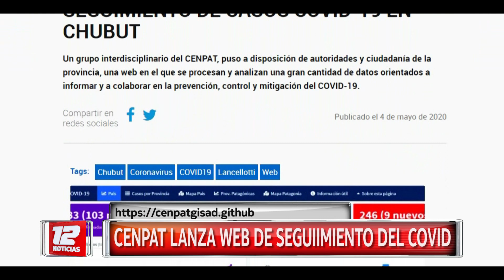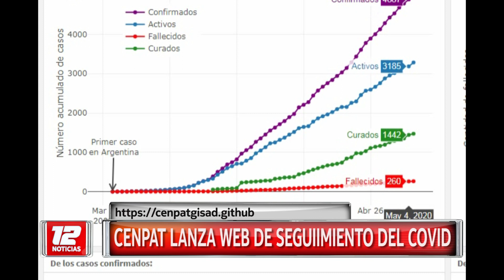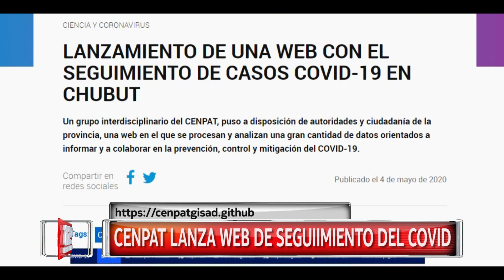CENPAT lanza web de seguimiento del COVID-19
Nota: Julio Lancelotti, investigador CONICET.